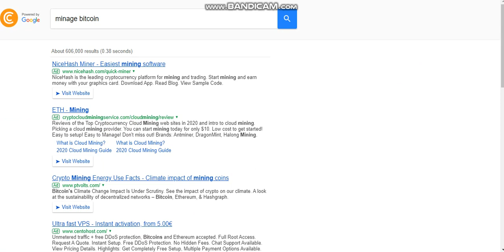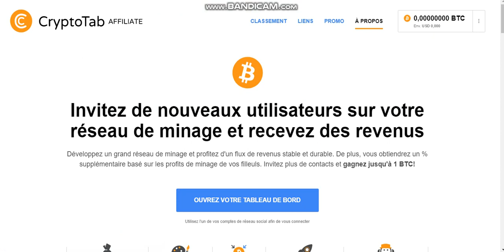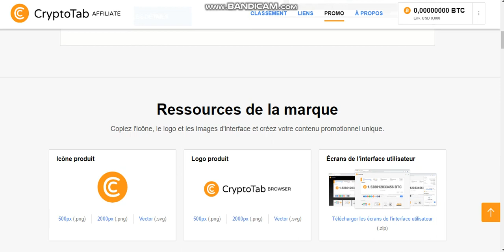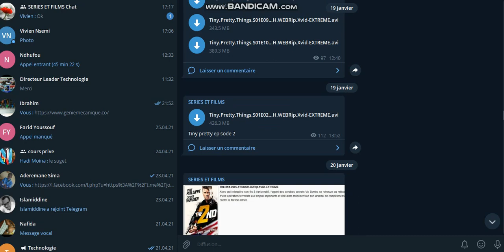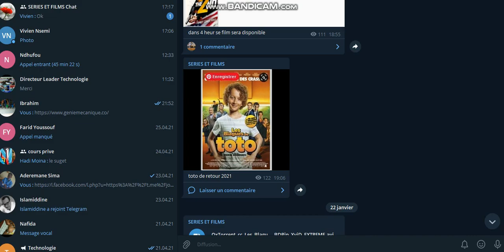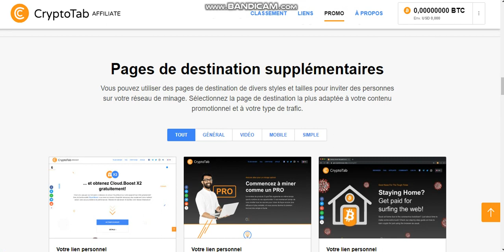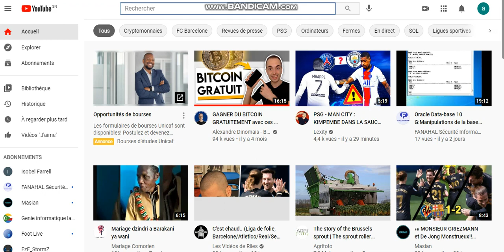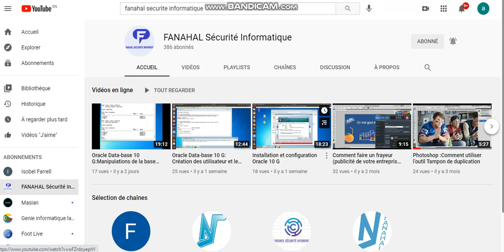Comment gagner de l'argent sans rien faire avec CryptoTab et Minage partie 1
Liens :
En 2020, on trouve de très nombreux articles présentant une définition et une explication du minage de Bitcoin. Pratiqué depuis 2008, c’est une activité qui consiste à sécuriser un réseau de transfert de données en échange d’une récompense. Cette dernière prend la forme de fragments de tokens d’une cryptomonnaie.

On parle de minage, puisque les utilisateurs du réseau “cherchent” en quelque sorte du Bitcoin, et parviennent à en acquérir quelques fragments… à l’image des mineurs équipés de leurs pioches qui trouvent des pépites d’or !

Dès lors, on considère que le minage de cryptomonnaie est la validation d’une transaction en devise numérique réalisée via le cryptage de ses données et son enregistrement sur une blockchain.